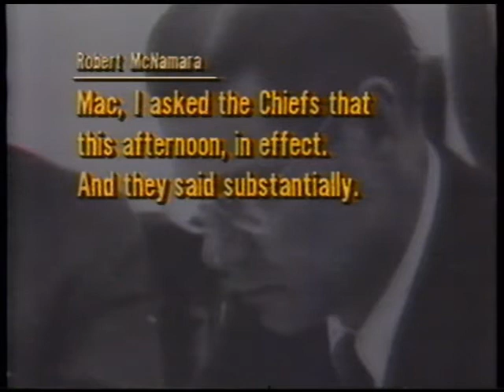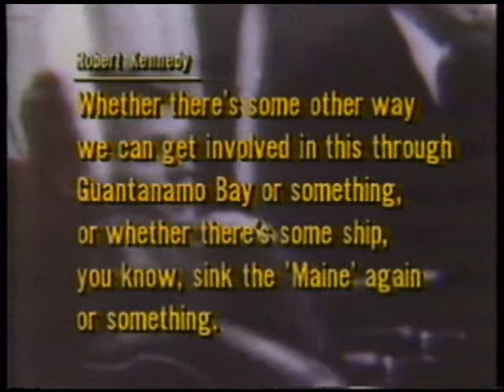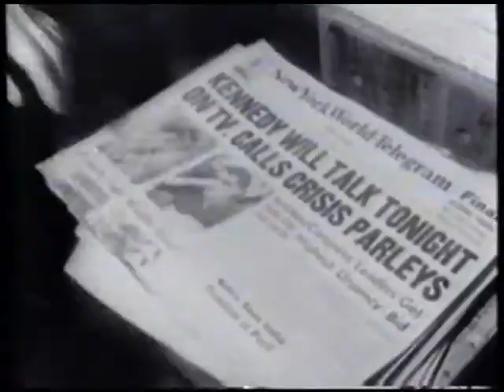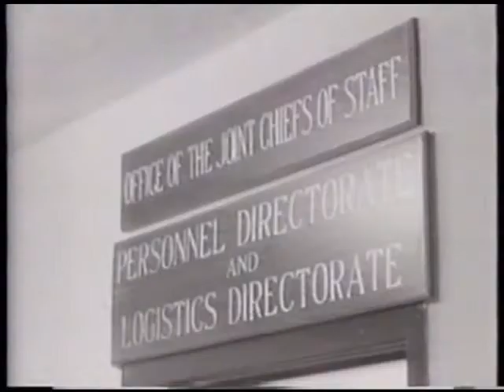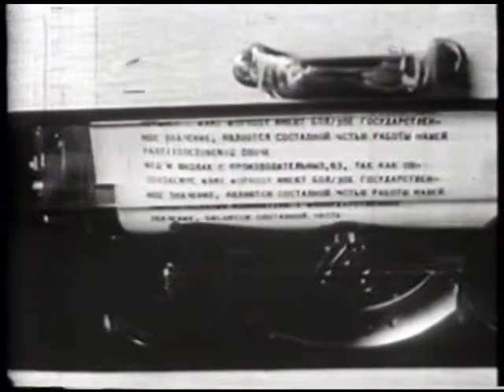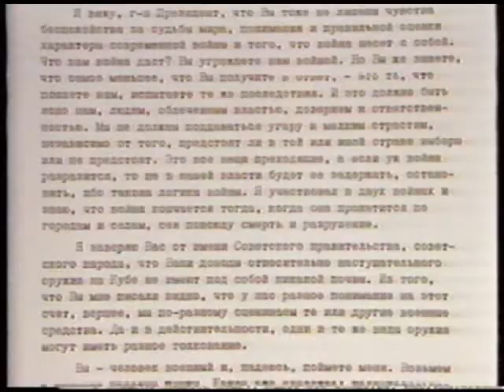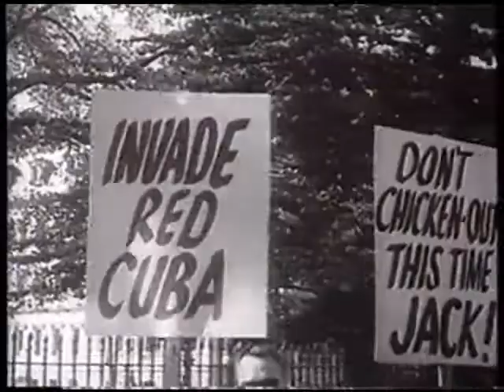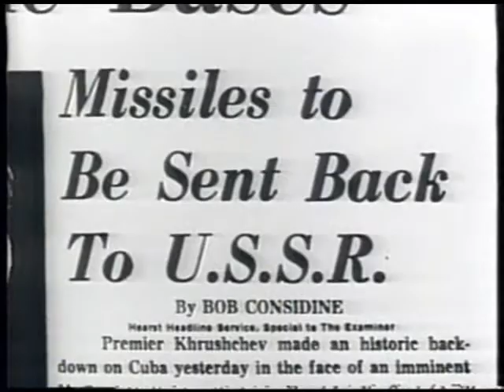"The Cuban Missile Crisis: At the Brink" - from PBS, 1992!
Taped from PBS in Oct., 1992 (the 30th anniversary), here is a well-presented documentary on the infamous 1962 "Cuban Missile Crisis," as it has been called over the years.  I lived through this (was 15 years old when it happened), and believe me, it was a terrifying time.